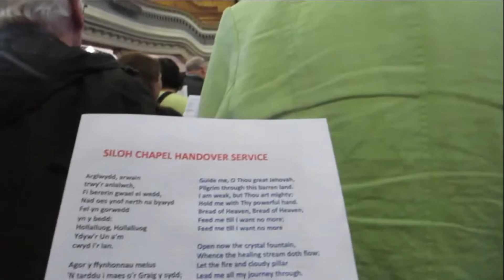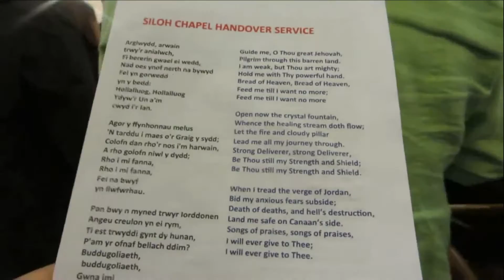Guide Me O Thou Great Jehovah: New Siloh Chapel Landore Swansea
It's a begining of a new era for this famous chapel in Swansea, Siloh Newydd or New Siloh Landore "Closed" in January see link:

They held a service here yesterday evening which I went along too as a "handing over" which had some electrifying singing!

For my Organ Fans the Organ is staying place and I'm very welcome to go and play so will be visiting in due course!

We Start off the service with a few warm ups by singing the rousing "Guide Me O Thou Great Johovah" to the tune of Cwm Rhondda.

Cheers
Rob